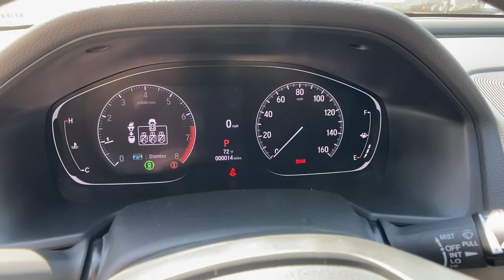2021 Honda Accord Spartanburg, Greenville, Greer, Inman, SC, Forest City, NC 51110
Lunar Silver Metallic New 2021 Honda Accord available in Spartanburg, South Carolina at Vic Bailey Honda. Servicing the Greenville, Greer, Inman, SC and Forest City, NC area.

500 E Daniel Morgan Ave